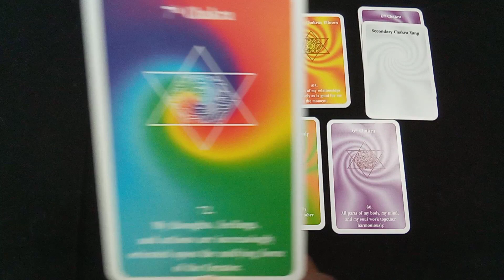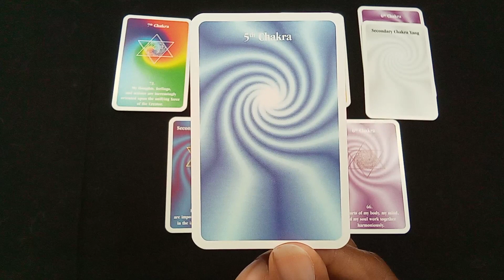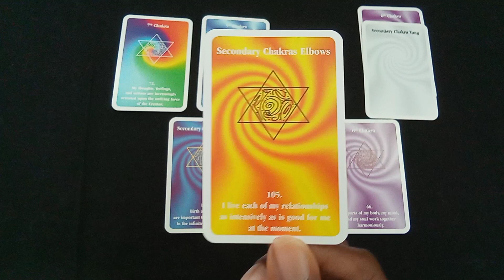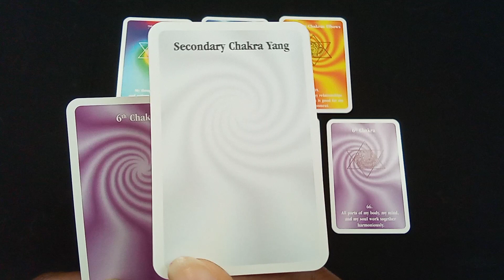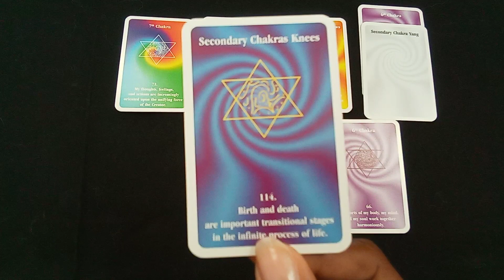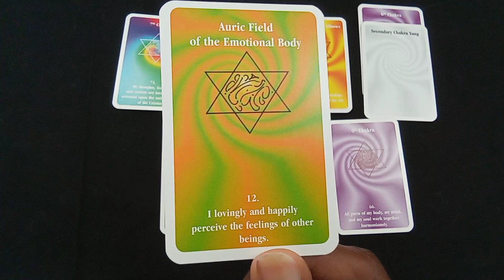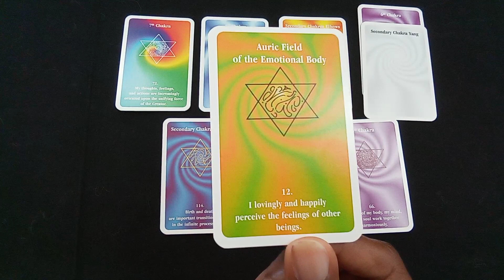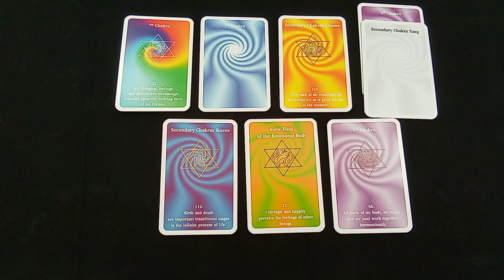2023 Daily Chakra energy - Week 5 Review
✨Welcome to the weekly review of the Chakra energy we received during the week. During the week I pull one card per day for the daily energy, and at the end of the week we review those messages in hindsight.